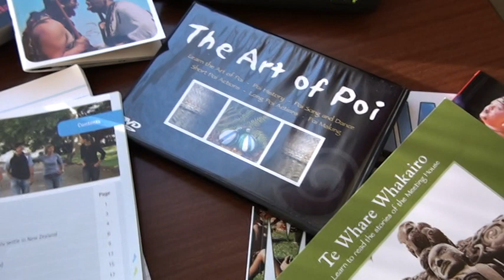Where is New Zealand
Where is New Zealand ? Can you Help Mico Santos.